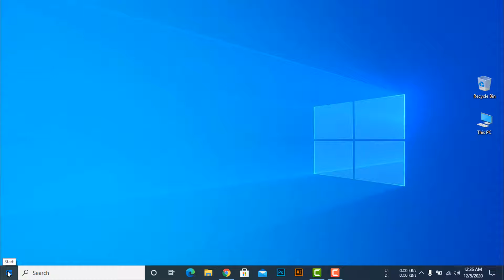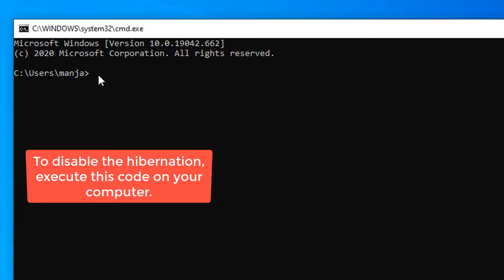Not Shutdown Laptop Or PC ? || Fix Windows 10 shutdown problem || 2 Easy Way.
In case if you are facing shut down issues on your computer (like if it is taking a long time to shut down) and you are looking for a solution, these videos will surely help you out.

In This Tutorial How To Fix Windows 10 Not Shutdown problems.
Watch this video Try to shut down your computer and check if this helps.